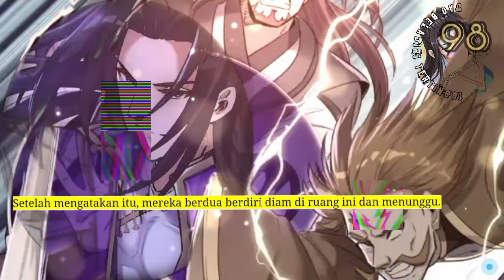Dao Beladiri Tertinggi season 98